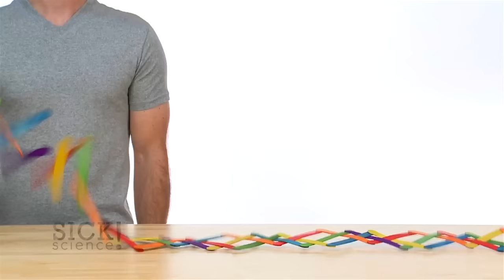Popsicle Stick Chain Reaction - Sick Science! #144